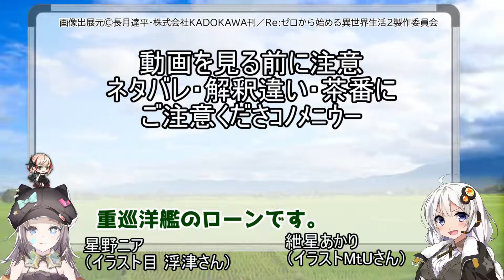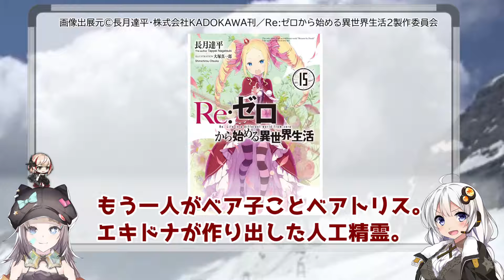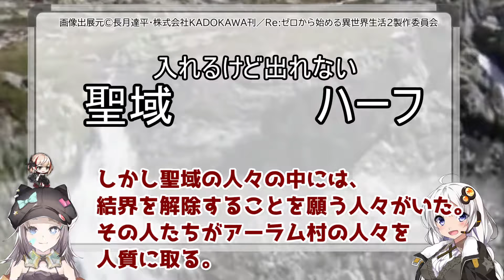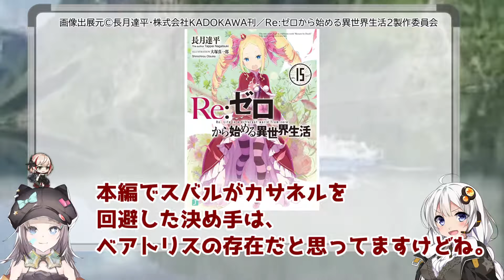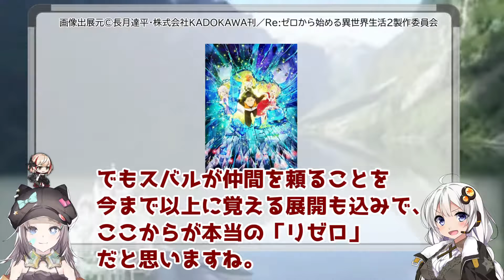【13分でわかる！】リゼロ、聖域編(２期)をストーリーでゆっくり解説【Re:ゼロから始める異世界生活】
「エミリア陣営」の基礎が固まる聖域編のおさらいになります。

立ち絵
星野ニア(目浮津ママさん)

BGM
星野ニア(セミニア)さん